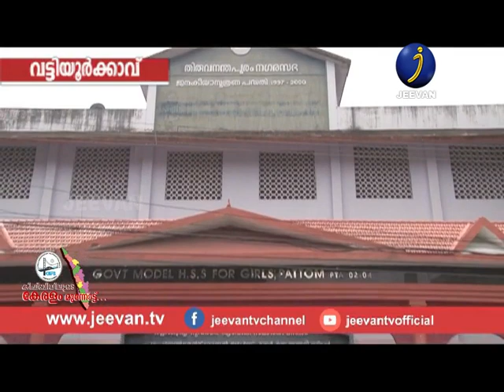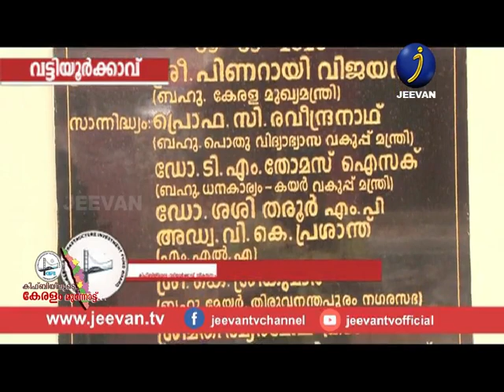KIIFBIYILOODE KERALAM MUNNOTTU - EPI 02 (Thrippunithura & Vattiyoorkavu)